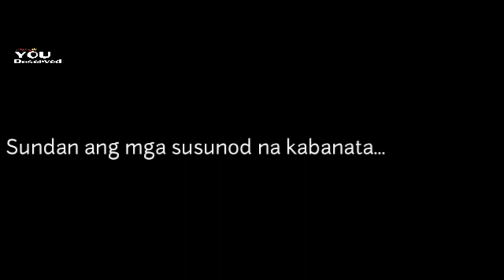Sundo hatid kay BASYANG | Part 1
Wasaaaap sa inyo mga kuya...

Pacensya minadali q ung edit kaya my hati sa gilid...

Enjoy sa panonood mga kuya

May gusto po kaung ipadala o nais e share pwd po sakin yn ito aking address BRGY  599 zone 59 #4844 mangga st old sta mesa Manila

Tenkyu...